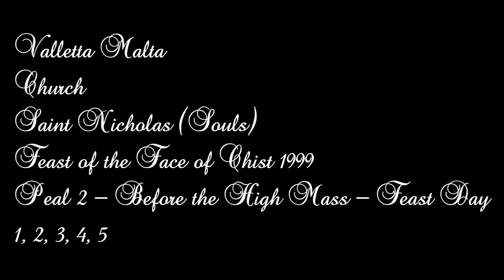Mota 2 (1999 - 1,2,3,4,5) - Valletta San Nikola (Erwieħ) - Festa ta' Wiċċ ta' Kristu - 4/5 Qniepen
Mota 2 / 4 - Qabel il-Quddiesa Kantata - f'Jum il-Festa tal-Wiċċ ta' Kristu - 1999
Peal 2 / 4 - Before the High Mass - Feast Day of the Face of Christ - 1999

This church has five bells.
Those bells cast by Gulju Cauchi in 1886.

Note of Bells:
LA3 - A'
LAb3 - AS'
FA3 - F'
MIb3 - ES'
DO3 - C'

Photo - The Interior's Church
Audio - Cassette